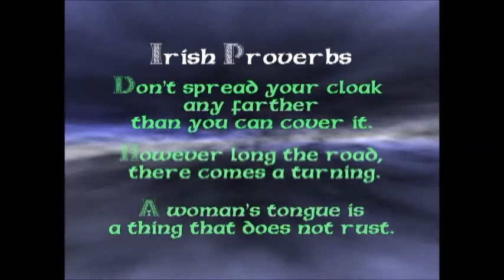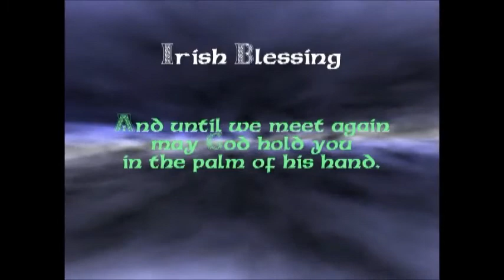Dave Sheridan's Glimpses of Ireland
Video of Ireland photos from legendary producer Dave Sheridan.